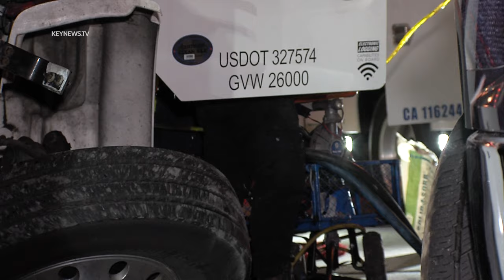5 Freeway Box Truck Crash Takes Out Guardrail, Closes Lanes in Santa Clarita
SANTA CLARITA, Calif., Jan. 8 (KNN) — A box truck destroyed a stretch of guardrail as it lost control and crashed on the 5 Freeway Monday evening, injuring at least one person and prompting a closure of truck lanes.
  The California Highway Patrol and Los Angeles Fire Department crews were dispatched to the truck lanes on the southbound 5 Freeway and Sierra Highway in the Newhall Pass shortly before 7:30 p.m. for a Penske box truck that had collided with the right side guardrail. The truck lanes were due to be closed for approximately three hours per CHP.
  CHP requested Caltrans to set a hard closure for crews to unload and upload the items from the damaged truck to another and tow it away.
  Per the unnamed driver who declined statement on camera said he has been driving for about 30 years and never been involved in an accident. He mentioned he thought he had seen something on the road and made him step on the brakes. He started losing control while he was driving and veered off to the right shoulder...access the rest of the story on keynews.tv. Scroll to "Publications."